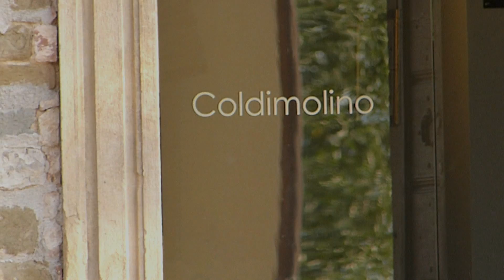Sfeerimpressie Coldimolino, Villa Nuti Resort - Country House 2014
Agriturismo Coldimolino, Villa Nuti Resort - Country House, Gubbio - ITALY